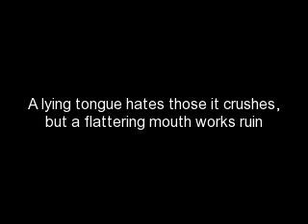Erik McClure - Absolutia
for fan) Не для винтилятора